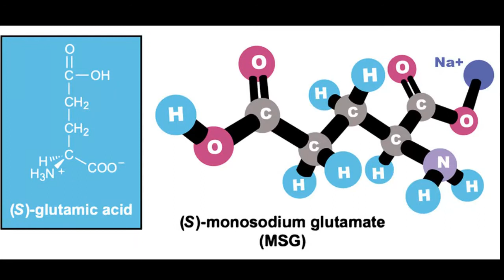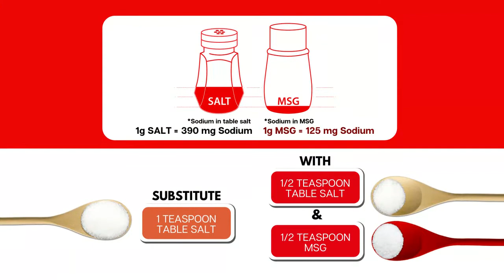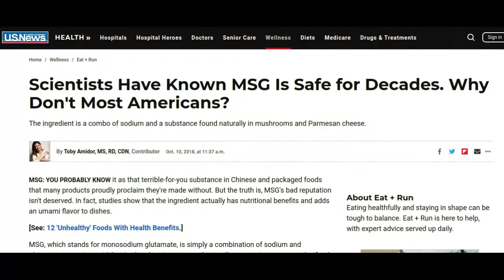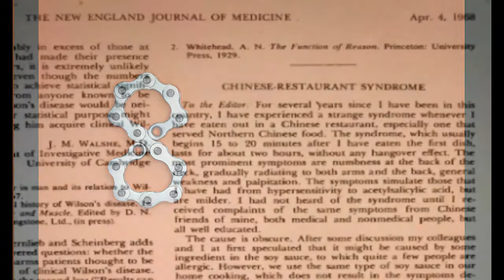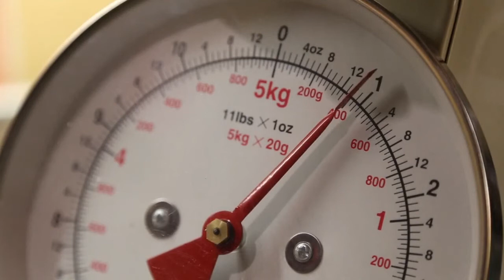Top 10 MSG FACTS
MSG, Monosodium glutamate  chemical formulae C5H8NO4Na  is the sodium salt of glutamic acid. European Union code E621. MSG is naturally  found in some foods, including tomatoes and cheese. MSG is used in cooking as a flavor enhancer with an umami taste that intensifies the meaty, savory flavor of food, as naturally occurring glutamate does in foods such as stews and meat soups. MSG is commonly found in stock (bouillon) cubes, soups, ramen, gravy, stews, condiments, savory snacks.

MSG was first discovere in 1908 by Japanese biochemist Kikunae Ikeda, who was trying to isolate and duplicate the savory taste of kombu, an edible seaweed used as a base for many Japanese soups.

Photo by Erik Mclean from Pexels
Video by Nicole Michalou from Pexels